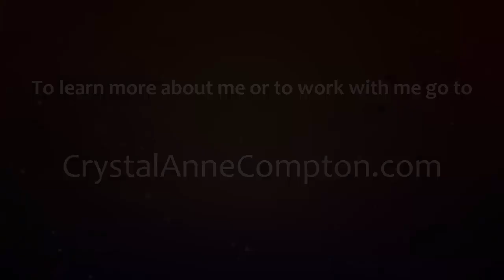How To Release Fear And Anxiety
Personal video about creating space to release fear, anxiety and negative looping thoughts.

Comments are welcome! But be nice. Bad behavior will be deleted from this channel. Thanks.